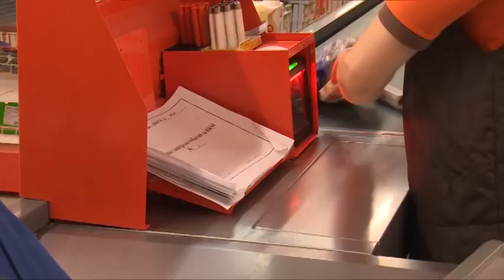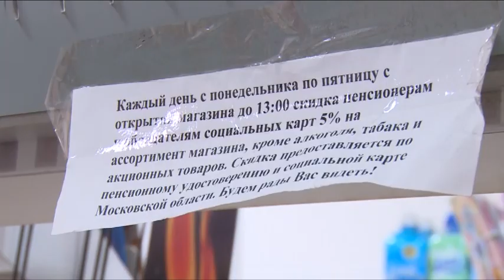В Монино проверили как реализуется акция губернатора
Проверили, как в сетевых магазинах городского поселения Монино реализуется акция губернатора Московской области местные депутаты.